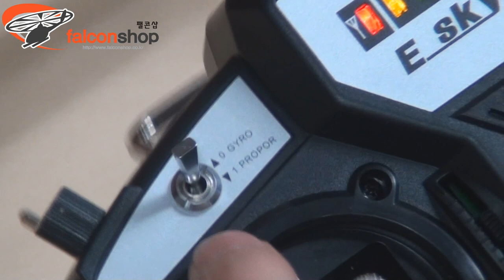4채널 헬기(하니비) 비행 연습 방법 강좌